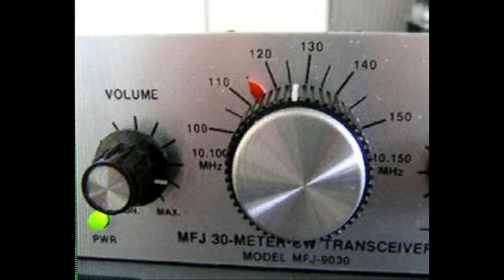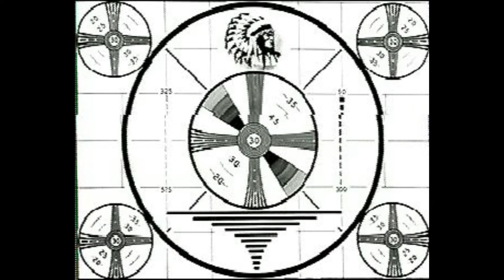Daily Minutes 12 november 2017 (over test-uitzending Radio Caroline)